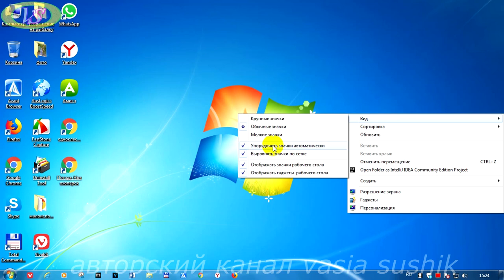Значки на рабочем столе не перемещаются.Как закрепить ярлыки на рабочем столе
Почему значки на рабочем столе не перемещаются и как исправить эту ошибку смотрим видео.Как закрепить ярлыки на рабочем столе,что бы они не убегали назад.Решение этого вопроса -это секундное дело,и каждый сможет это проделать самостоятельно.Кому это интересно то смотрим видео до конца и узнаем почему значки на рабочем столе не перемещаются восстанавливая их до рабочего состояния.Теперь вам известно как закрепить ярлыки на рабочем столе .Удачи!